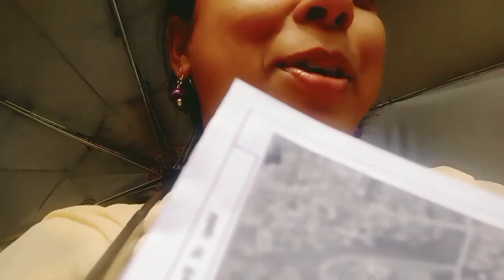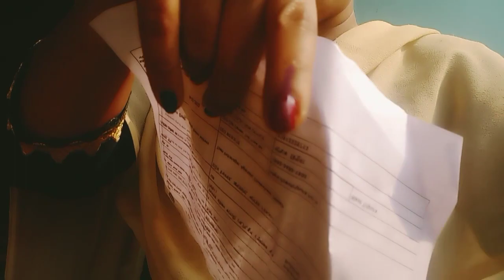অর্ধেক রান্না করে হঠা কোথায় যেতে হলো🤔 সারাদিন কত কি করলাম🙆bengalivlog